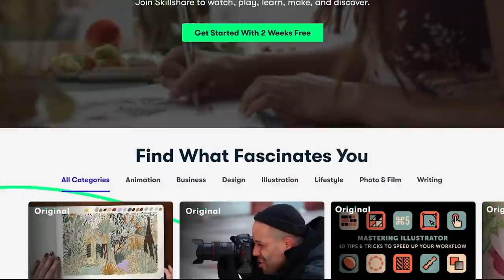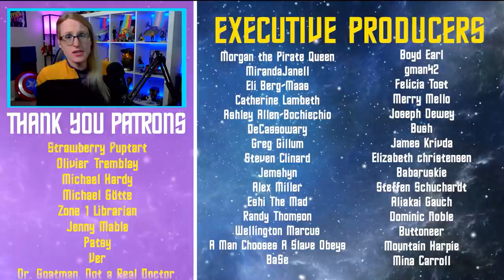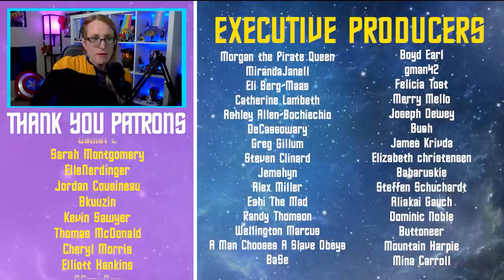Sex, Autism, and The Queen's Gambit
Let’s pour ourselves a nice glass of wine and talk about how The Queens’ Gambit accurately portrays female autistic sexuality. With Anya Taylor Joy taking over the role of Princess Peach, I think it's important to remember that's she not just a sassy queen, but also adapt at being a sexy queen too! With the Netflix series getting a ton of representation at the Emmy's as well as some controvery, let's talk about how The Queen's Gambit understands sex and autism in women.